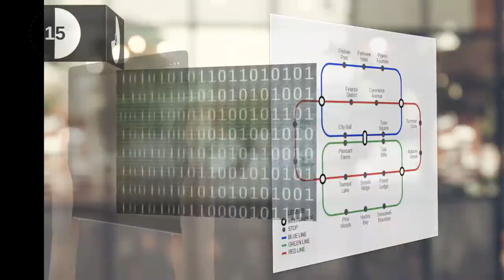Teaser: Mind Bending Mysteries, Puzzles and Riddles by Mystery Manila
Introducing a brand-new video series where you can play along and test your skills in solving brain teasers... Explore engaging mysteries. Solve Puzzles. Win FREE Mystery Manila games. New mysteries weekly, starting March 13. Happy solving!